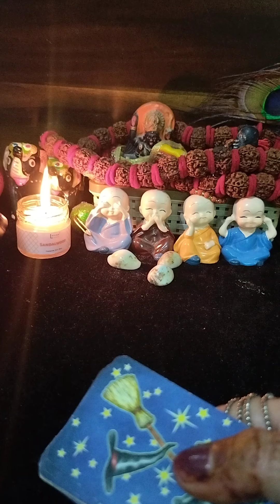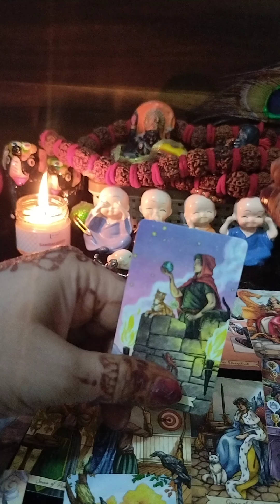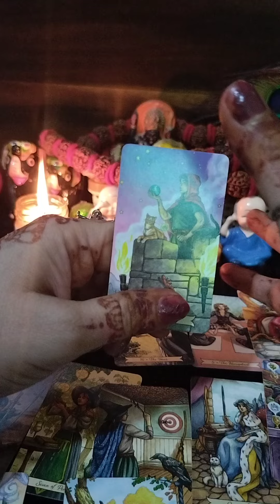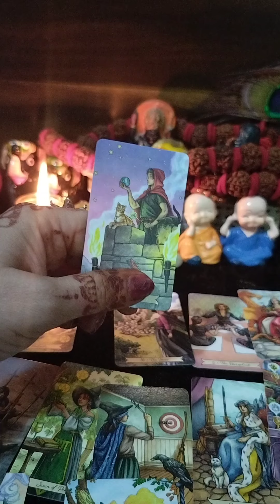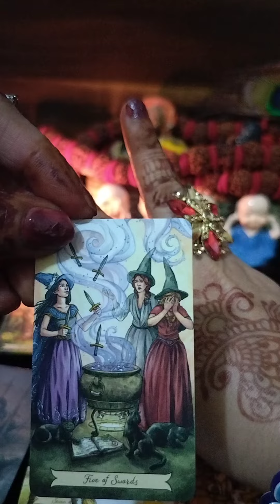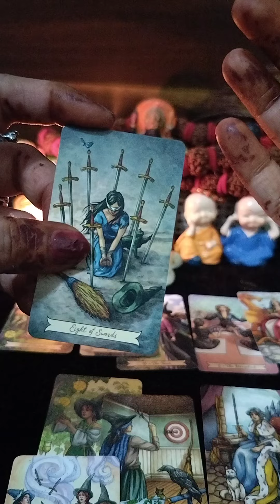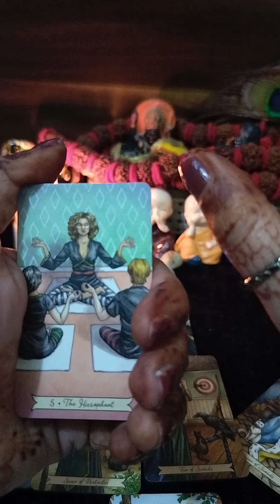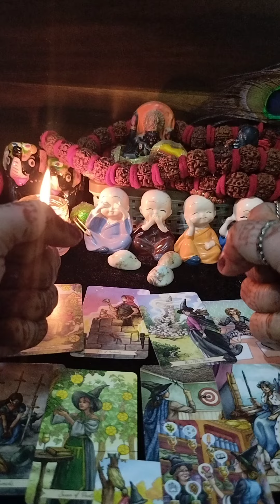काला जादू👹👹👹👹collective all zodiacsigns gender free